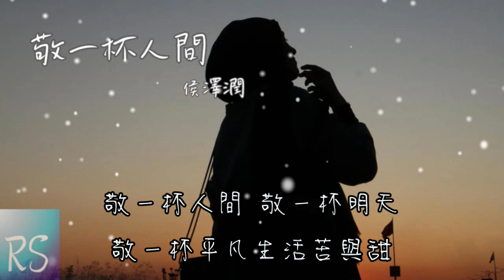敬一杯人間 - 侯澤潤 (鈴聲)【敬一杯人間 敬一杯蒼天 敬一杯半生歸來仍少年】(動態歌詞)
作詞：王梓屹
作曲：王梓屹
編曲：漠心藤
混音：一楠先生
統籌：真橘子@兩隻企鵝
和聲寫：羅楊軒@兩隻企鵝
製作人：侯澤潤/羅楊軒@兩隻企鵝
封面企劃：孫兌兌@兩隻企鵝
監製：侯澤潤@兩隻企鵝
行銷推廣：餘靖輝/真橘子@兩隻企鵝
出品人：周俊澤/侯澤潤@兩隻企鵝
OP：兩隻企鵝音樂

敬一杯人間
敬一杯蒼天
敬一杯半生歸來仍少年
經歷了人生的難
看透凡塵過眼雲煙
敬一杯人間
敬一杯明天
敬一杯平凡生活苦與甜
過往滄桑歲月
烈酒陪我渡人間